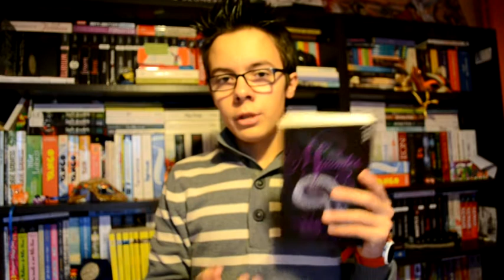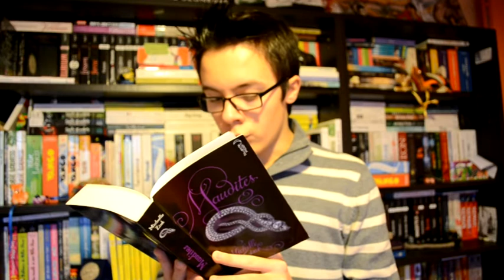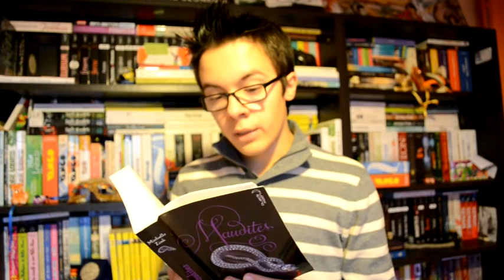Un livre, un extrait, un coup de ♥ #2 Maudites, Michelle Zink